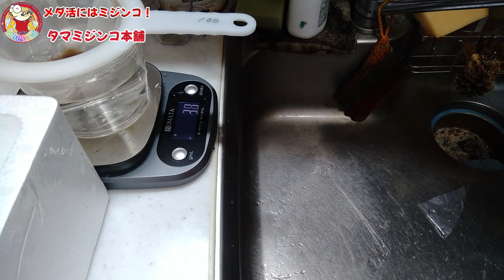【ミジンコを育ててみよう！】ミジンコ初めてセット！販売！【タマミジンコ本舗】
ミジンコ初めてセットについての動画部分は、下記チャプターからどうぞ
00:00　オープニング
03:30　ミジンコ初めてセット開封解説
08:45　ミジンコ初めてセットの使い方解説
13:10　到着時にミジンコの様子
14:19　最初のセットの仕方
18:12　最初のセット後の翌日の様子【翌日で増える？】
20:40　２回目のセット後の様子【どのくらい増える？】
23:19　またセットする【これを繰り返していきます】

paypayフリマにて販売を開始しました！

ミジンコ初めてセット【タマミジンコ生体1万匹以上】安心の発泡スチロール発送+培養液2回分

【ミジンコ爆殖君】＋16L容器（下抜きコック付き）

★ミジンコのエサ★
ミジンコの餌　20パック（1パック1g）

★培養液販売★
ミジンコ培養液【魔法の水】【生クロレラ培養液】500ml
ミジンコ培養液【魔法の水】【生クロレラ培養液】2,000ml+肥料（3個）
ミジンコ培養液【魔法の水】【生クロレラ培養液】4,000ml+肥料（10個）

使用機材

安永　AP-40P 　浄化槽エアーポンプ　ブロワー

SWIFT デジタル 顕微鏡 生物顕微鏡 子供用40X-1000X、初心者向け、回転式単眼ヘッド、広視野接眼レンズ10倍にポインター付き、ガラス光学、手持ち便利、上下光源付き デジタル接眼レンズ付 130万画素 SW200DL-EP1

SWIFT 顕微鏡デジタル接眼レンズ 電子アイピース 生物顕微鏡対応 500万画素 5MP HD USB2.0 カメラ バージョンアップ Windows/Mac OS対応

Vabiooth 計150枚セット 顕微鏡 スライドグラス 理科 研究 スライドガラス50枚 カバーグラス100 枚 セット 顕微鏡 実験

スポイト ピペット プラスチック製 3mL 100本 ロング 目盛り付き 使い捨て 科学実験用 精油小分け 化粧品小分け 自由研究用 ねこの薬用 子供のお薬や水分補給に 透明ピペット

Petomy シャーレ ペトリ皿 蓋付き ガラス製 耐熱 細胞 培養用 培養皿 実験 5個セット 研究用 容器 (75mm)

HIRAISM シャーレ プラスチック 蓋付き ペトリ皿 容器 実験用品 使い捨て クリア 20個セット (90mm)